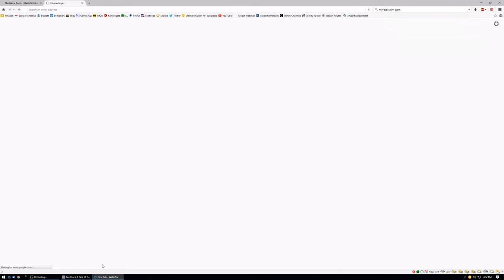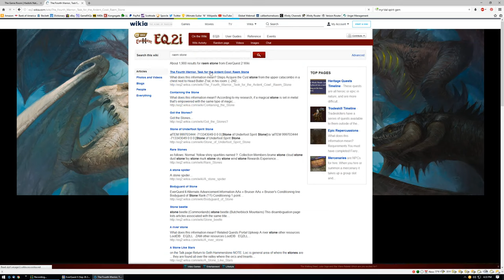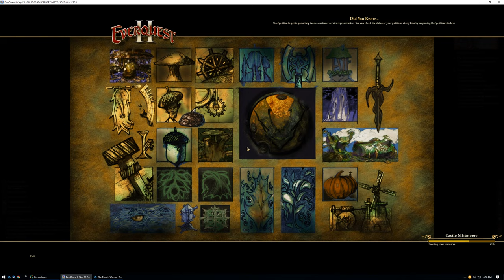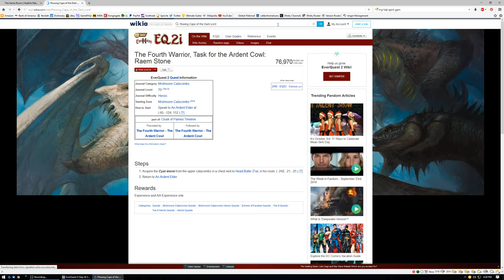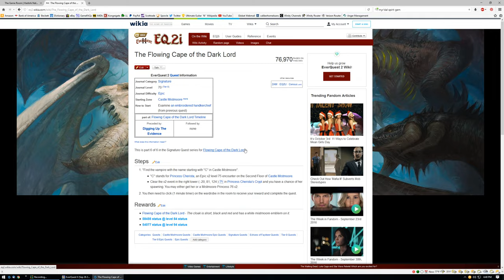Everquest 2 - Playing a 96 Shadowknight - 027